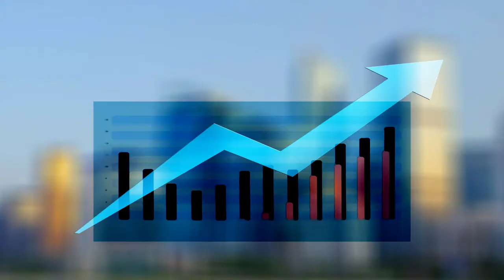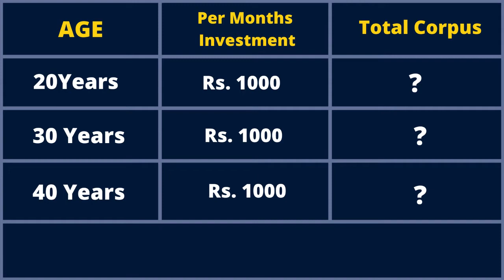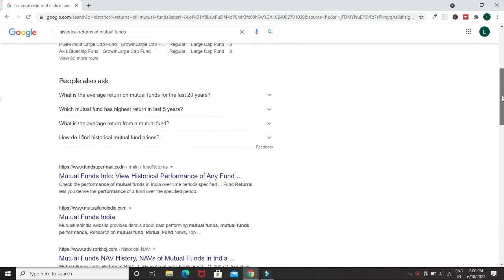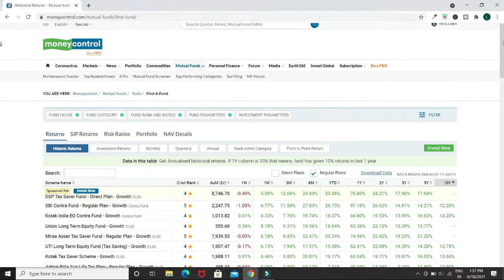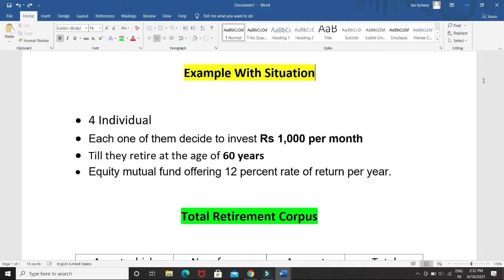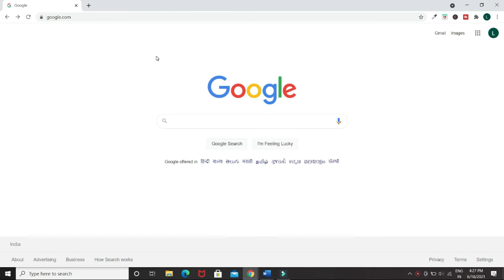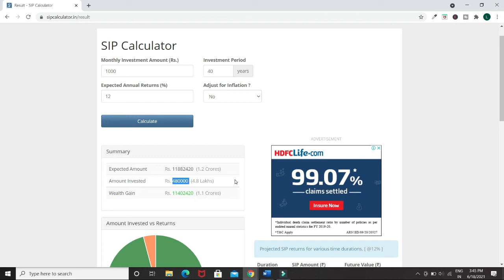How To Make 1 Crore In Mutual Funds - Mutual Fund SIP, SIP Calculator ।Mutual Fund SIP Investment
Hey Guys,
In this video business lav explain, How To Make 1 Crore In Mutual Funds - Mutual Fund SIP, SIP Calculator ।Mutual Fund SIP Investment

Even if you don't have any knowledge related to share market, then also you can earn money from stock/share market with the help of monthly investment in mutual fund by doing Systematic Investment Plan (SIP) in mutual fund. Here you have to invest for long term.